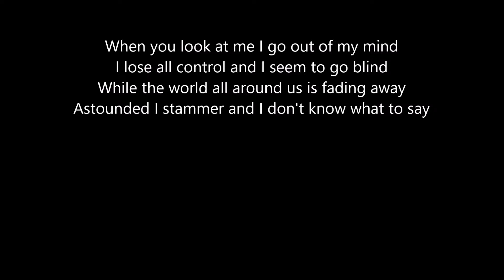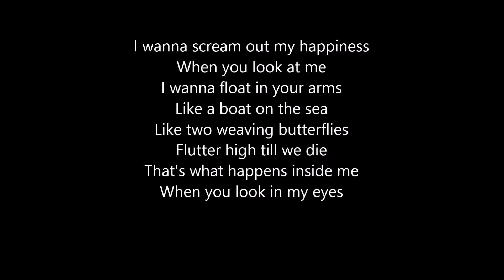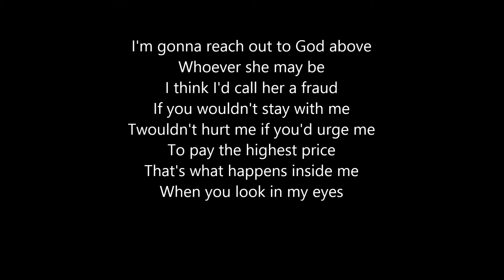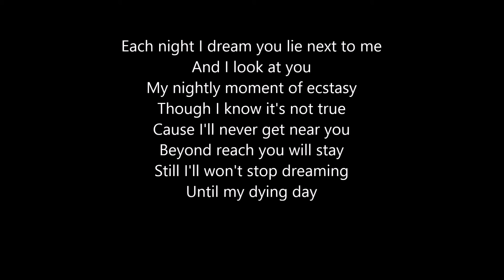When You Look At Me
Love ballad by Simon Oak (quick home recording)